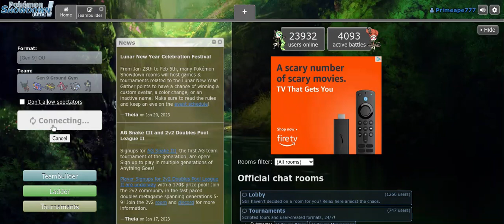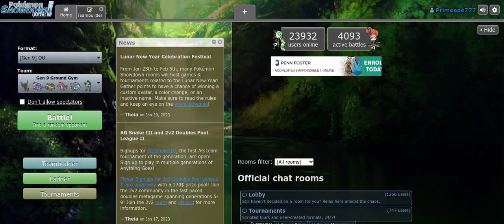Can Anyone Beat The GroundGym Leader?? Paldea Gym Challenge- Pokemon Showdown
Today we're entering Paldea's Ground Gym in Pokemon Showdown! Thank you and have an amazing day!
Also follow my other socials!